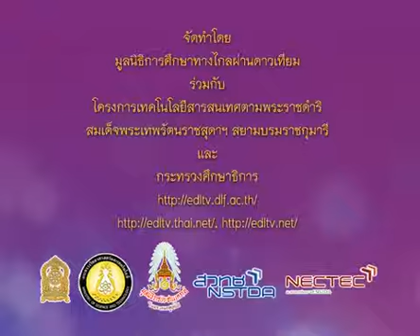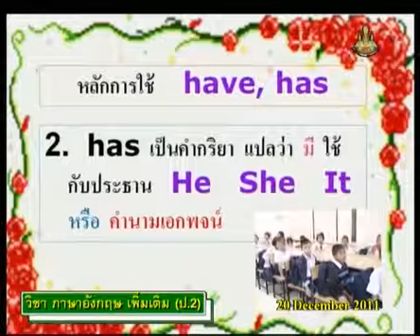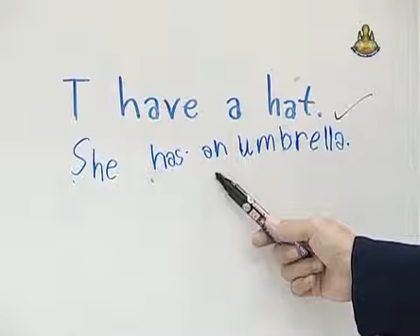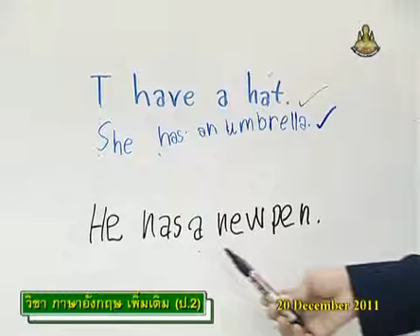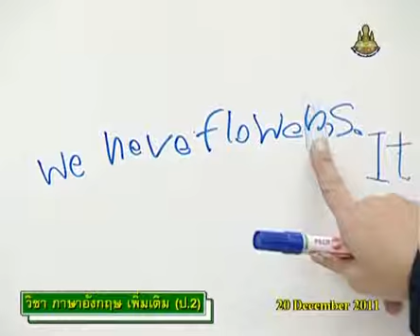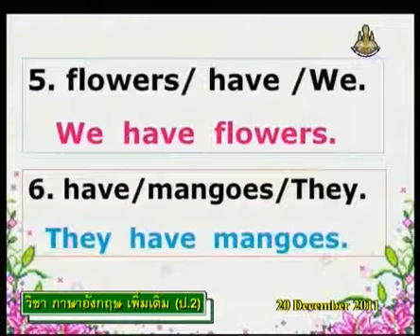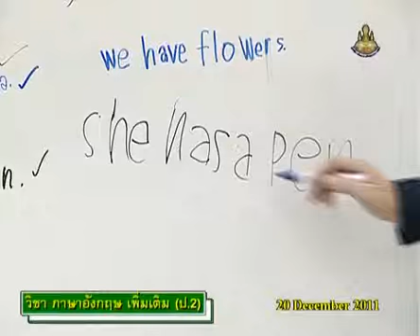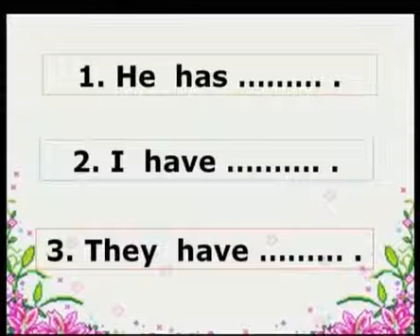369+engp2+dltv54p+541220+B++verb to be (is am are) / verb to have (have/has)+Word Fun4+คาบที่4/4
369+engp2+dltv54p+541220+B++verb to be (is am are),verb to have (have/has)+Word Fun4+คาบที่4/4
สไลด์ verb to be (is am are) / verb to have (have/has)
ใบความรู้ verb to be (is am are) / verb to have (have/has)(1หน้า)
ใบความรู้ verb to be (is am are) / verb to have (have/has)(4หน้า)
sun 23 Deceber 2561+0524
kkkk
2 in the bank searching type "ประชุม แรงกสิกรณ์" or prachoom rangkasikorn
3 click left on the name "ประชุม แรงกสิกรณ์" or prachoom rangkasikorn
4 click on playlist ,choose playlist that you want to know and playload
6. If you see that there are useful, please share continute,sir.

1 เปิดเว็บ youtube.com
2 ที่ช่องค้นหาพิมพ์ ประชุม แรงกสิกรณ์ หรือ prachoom rangkasikorn
3 คลิกซ้ายบน  ประชุม แรงกสิกรณ์ หรือ prachoom rangkasikorn
4 ออบชั่น เพลย์ลิสต์ เลือกเพลย์ลิสต์ที่ท่านสนใจ และเพลย์โหลด
5 ขอบคุณที่ติดตามชมและให้ข้อติชม มีความสุขกับการเรียนรู้กันทั้ง บ้าน วัด โรงเรียน
6 ถ้าเห็นว่ามีประโยชน์ กรุณาแชร์ต่อไปครับ